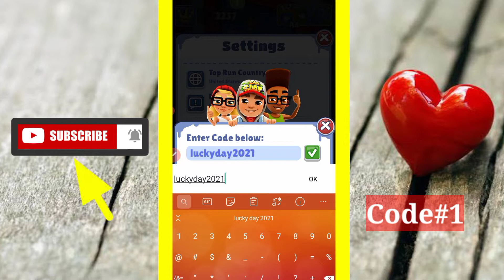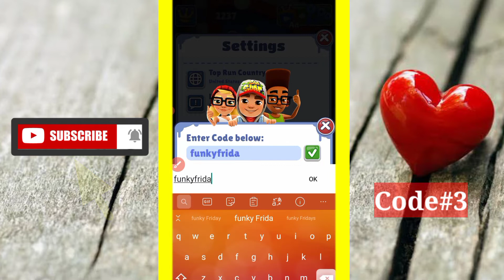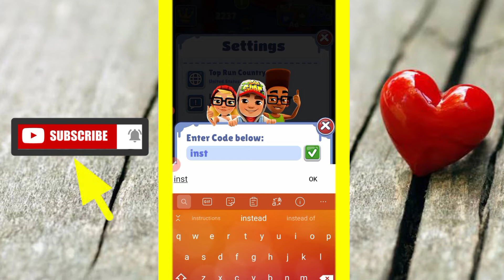4 NEW SUBWAY SURFERS NEW YORK PROMO CODES 2021 - SUBWAY SURFERS CODES - SUBWAY SURFERS UNLOCK CODES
Today in this interesting video we are going to tell you about 2 new codes for subway surfers new york 2021.

Cover Topic:-

1) subway surfers unlock code
2) subway surfers promo codes
3) subway surfers new york promo codes
4) Subway surfers codes 2021
5) Subway Surfers Unlock Codes
6) subway surfers mein unlock code kya hai
7)
8)
9)
10)
11)
12)
13)